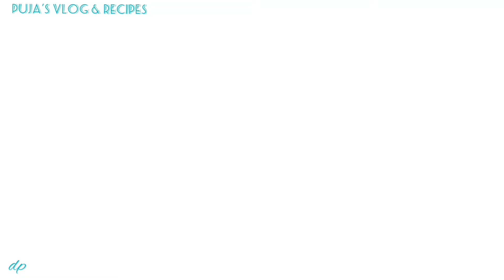দারুন একটি জলখাবার ম্যাগি মোগলাই😋 :: Unique Maggi Mughlai Recipe :: Bengali Maggi Mughlai Recipe